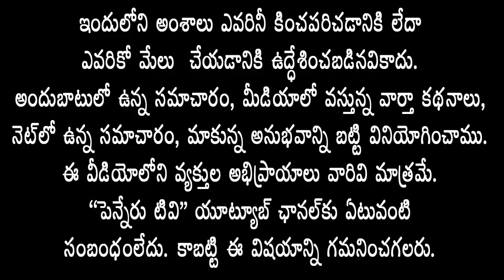వ్యక్తిగత ఆస్తుల విషయంలో వైసిపి నేతలు చర్యలు చట్టవిరుద్ధంగాఉన్నాయి -మాజీ ఎమ్మెల్యే వరద రాజులరెడ్డి